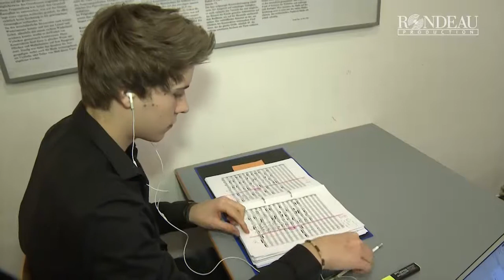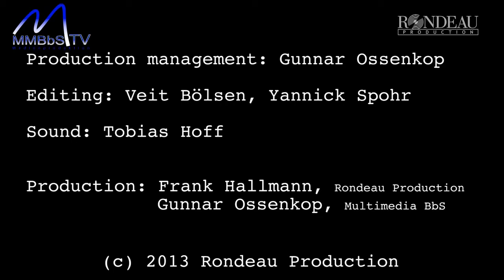Weihnachten mit Johann Sebastian Bach, Trailer [Rondeau ROP5003]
Weihnachten mit Johann Sebastian Bach

Als weihnachtliches Konzertprogramm konzipiert, jetzt brillant für DVD und Blu-ray produziert: Nicht nur für Bach-Fans ist dieser Konzertabend in der Marktkirche Hannover ein Muss. Der Knabenchor Hannover, das Barockorchester L'Arco und Jörg Breiding - ausgewiesene Experten für Alte Musik musizieren die Kantaten "Nun komm, der Heiden Heiland" BWV 61, "Christen, ätzet diesen Tag" BWV 63 und "Jauchzet, frohlocket, auf, preiset die Tage" BWV 248 I.
Sie präsentieren damit - wie es Jörg Breiding in einem O-Ton bezeichnet - ein "alternatives
Weihnachtsoratorium". Unterstützt werden sie von den international renommierten Solisten Antonia Bourvé (Sopran), Claudia Erdmann (Alt), Markus Schäfer (Tenor) und Michael Jäckel (Bass).